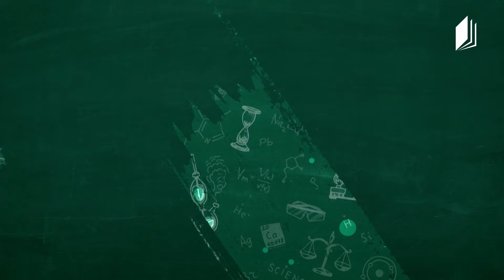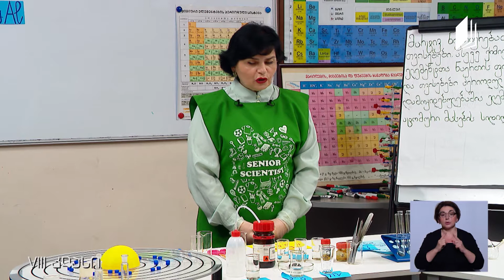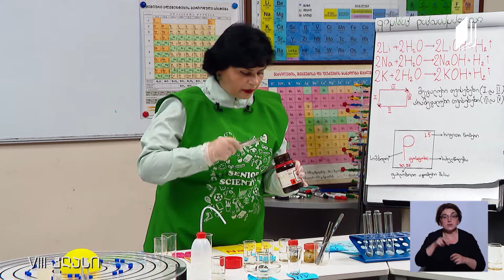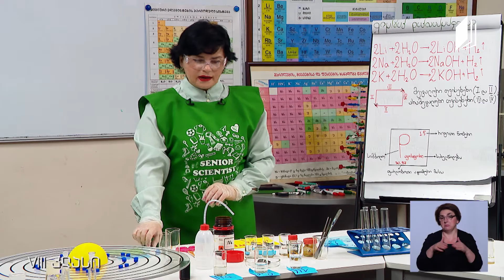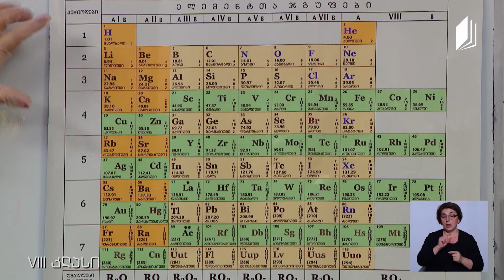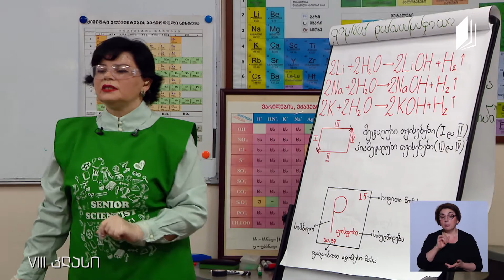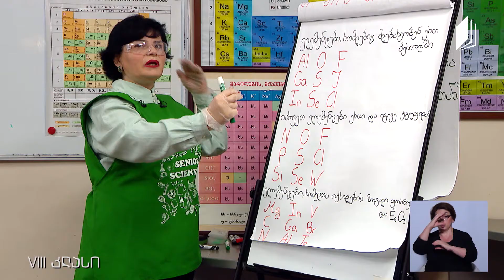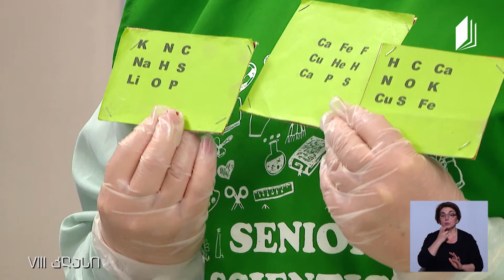ქიმია, VIII კლასი - თემა: პერიოდულობის კანონის აღმოჩენა - 2 ივნისი, 2020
პერიოდში და ჯგუფში მეტალთა თვისებების ცვლილების დამადასტურებელი ექსპერიმენტი: ნატრიუმის, ლითიუმის, და კალიუმის ურთიერთქმედება წყალთან
მასწავლებელი: ხათუნა ნოზაძე